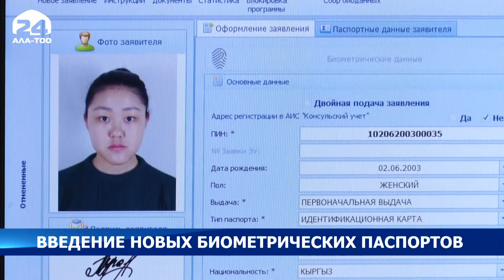С 3 мая начнется прием документов на биометрический загранпаспорт нового образца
Полностью сняты ограничения на прием документов общегражданского паспорта гражданина Кыргызстана действующего образца. Ограничения были временными в связи с введением новых биометрических паспортов Кыргызстана.

Напомним, с 3 мая начнется прием документов на биометрический загранпаспорт нового образца. Паспорта нового поколения позволят улучшить идентифицирование и учет лиц, пересекающих госграницу. Срок изготовления документа 18 дней. Уже в конце мая у кыргызстанцев появятся новые биометрические загранпаспорта. Однако, это не станет причиной незамедлительной отмены действия старых паспортов.

Прием документов на получение действующего документа осуществляется во всех ЦОНах и территориальных паспортных подразделениях страны, а также в загранучреждениях республики.